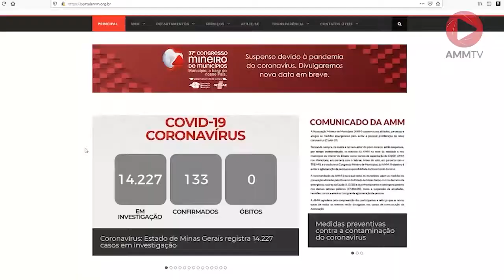Minuto AMM #575 - Nota Técnica